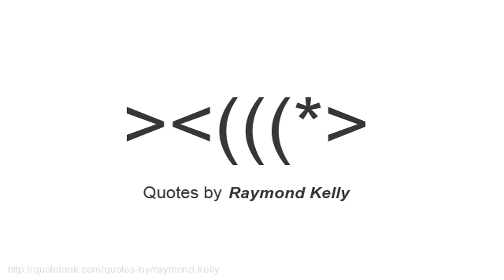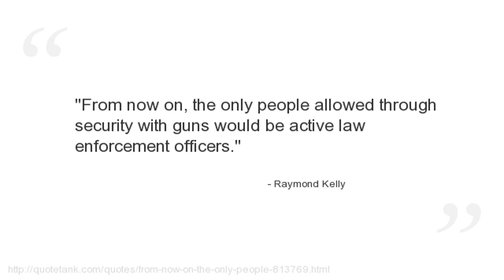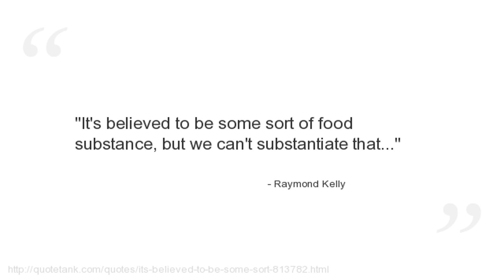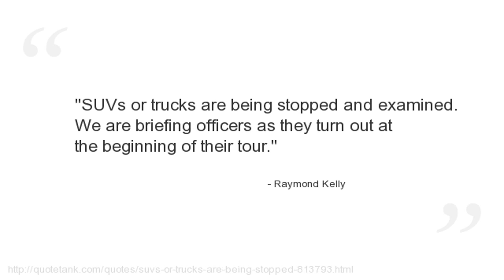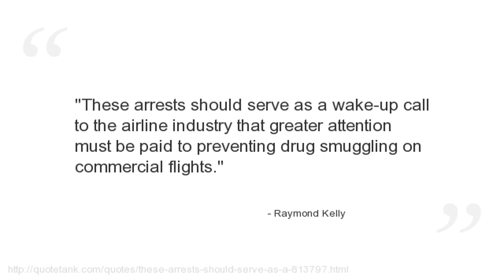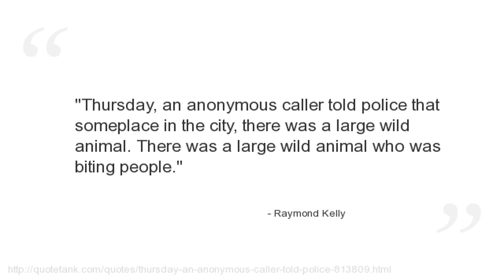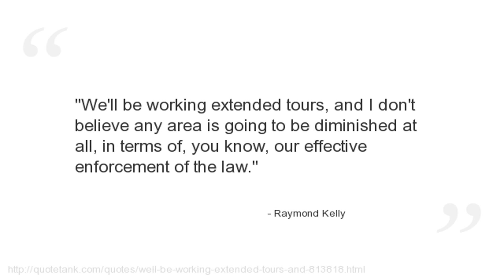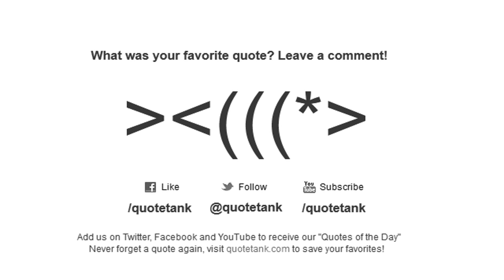Raymond Kelly Quotes